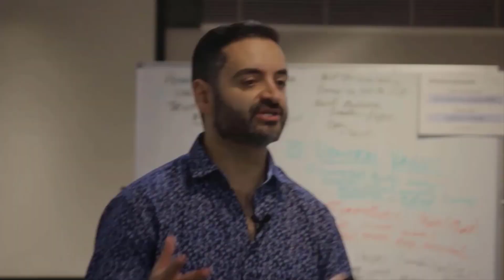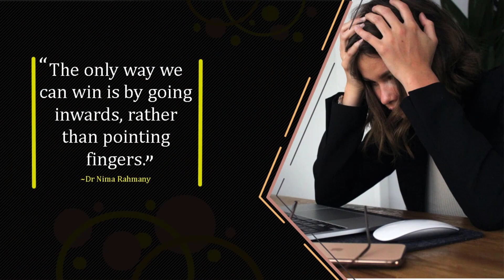Why We Don't Choose The Right Partners | 3 Undeniable Requirements To Break Trauma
If you feel frustrated in a relationship that's not working, you're not alone.
Everyone wants to feel safe in a container of a healthy functional relationship where you both grow and evolve together.
Without working on meeting these requirements I share in this training, we are bound to keep going around the hamster wheel, weeping, wailing and gnashing our teeth wishing the world will change to get easier for us, feeling unfulfilled.
Said with love:  IT WON'T.
No one is coming to rescue us from our misery.
To live well, to move forward with grace, there are undeniable requirements most people never meet, and that's why relationships will always be a "problem".
If you're ready to learn what they are, watch this training.

If you’re tired of content based on fear, and you want to listen to something while you drive, cook, or any time you want to grow,  listen to over 160 Fb Live Transmissions I did over the last 18 months to help my community with trainings on Transforming our relationships by learning how to regulate our own Autonomic Nervous Systems so we can work to heal the free-floating anxiety in the background of our lives, transform our relationships, and Break Cycles of Intergenerational Trauma that didn’t start with us.